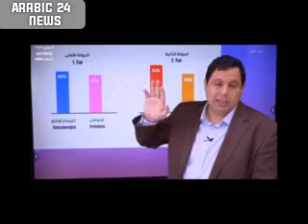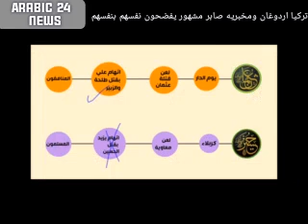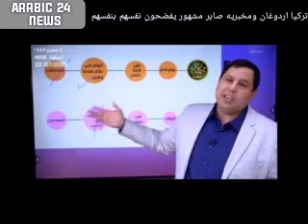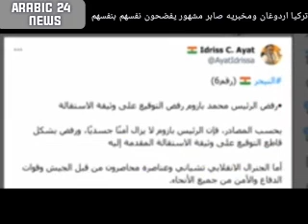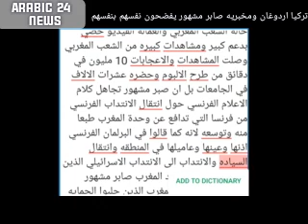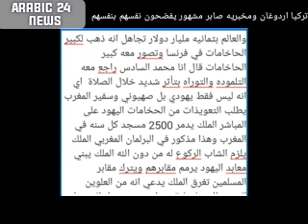انقلاب النيجر مواقف صابر مشهور مخبري اردوغان تركيا السياسية من الغرب والعرب الصين وروسيا واسرائيل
صابر مشهور واردوغان يقفان مع الرئيس النيجر التابع لفرنسا بعد الانقلا.ب موقف تركيا من الدول العربية والاسلامية ومن خلفها مخبريها مثل صابر مشهو دول الجزاير تونس المغرب محمد السادس إسرائيل الامارات محمد بن زايد السعودية ابو منشار محمد بن سلمان البحرين قطر روسيا أمريكا اكرانيا الناتو العراق ايران لبنان اليمن مصر موريتانيا تشاد بوركينافاسو إفريقيا الوسطى ليبيا موريتانيا الصحراء الغربية المغربية إفريقيا اذربيجان#الدول_العربيه#النيجر انقلا.ب عس .كر.النيجر فرنسا النيجر تركيا اردوغان صابر. مشهور#المغرب العربي الخليج العربي الشام روسيا اكرانيا الناتو اروبا والعرب الجزائر المغرب تونس قيس سعيد ليبيا حفتر مصر السودان الامارات السعودية قطر البحرين الكويت سوريا لبنان الاردن اسرائيل ايران العراق اليمن الحوثيين الشرعية الشيعة_السنة_#